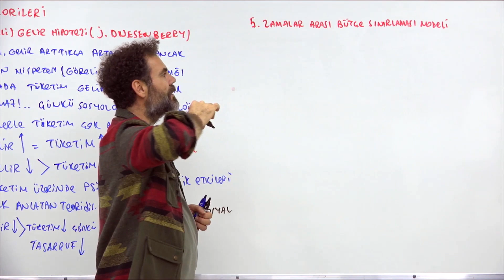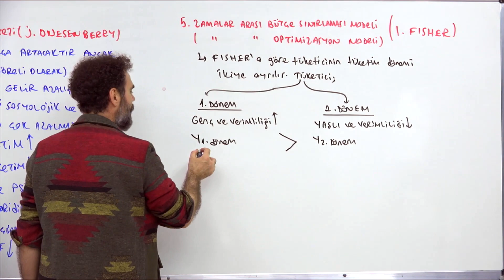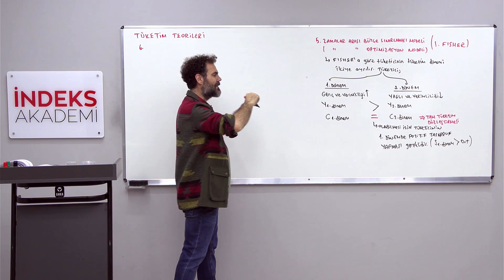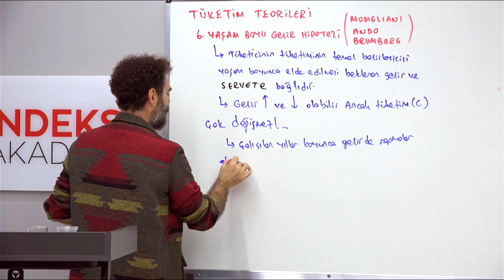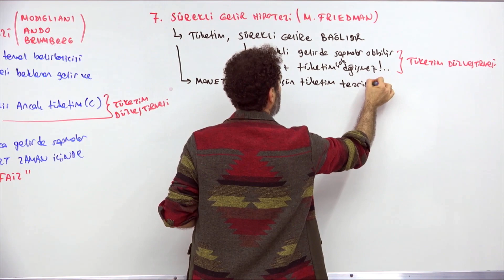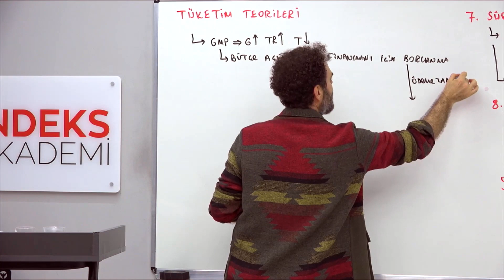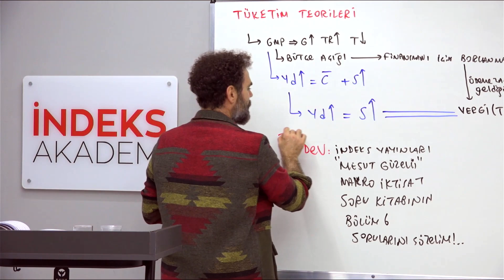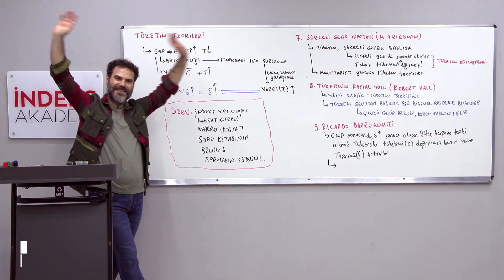90 -2025 KPSS - Makro İktisat - Tüketim Teorileri - II - Mesut GÜZELLİ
📚 Merhaba KPSS adayları! 🚀 Mesut GÜZELLİ ile "KPSS - Makro İktisat - Tüketim Teorileri - II" başlıklı videoya hoş geldiniz.

📊 Konu Hakkında:
Bu video, makro iktisatın önemli bir konusu olan "Tüketim Teorileri"nin ikinci bölümünü kapsamaktadır. Mesut GÜZELLİ rehberliğinde, tüketim teorilerinin temel prensipleri, bileşenleri ve analiz yöntemleri detaylı bir şekilde ele alınacaktır.

📘 İçerik:
GÜZELLİ, Tüketim Teorileri - II konusunda, tüketim harcamalarını etkileyen faktörleri daha derinlemesine inceleyecek. Video, gelir, faiz oranları, tasarruf eğilimleri gibi ekonomik faktörlerin tüketim üzerindeki etkilerini detaylı bir şekilde açıklamaktadır.

🔍 Detaylı Anlatım ve İpucu:
Videonun tamamını izleyerek, Tüketim Teorileri konusundaki detaylı anlatımı ve çözüm ipuçlarını öğrenebilirsiniz. Mesut GÜZELLİ'nin öğretim tarzı, karmaşık ekonomik konuları anlamanıza yardımcı olacak ve sınav hazırlığınıza değerli katkılarda bulunacaktır.

📢 Sorularınızı Paylaşın:
Sorularınızı veya düşüncelerinizi yorumlar bölümünde bizimle paylaşın. Mesut GÜZELLİ, sorularınıza cevap vermekten mutluluk duyacak ve konuları daha iyi anlamanıza yardımcı olacaktır.

🌐 KPSS Makroİktisat TüketimTeorileri MesutGÜZELLİ 🌟 Videoyu izleyerek, ekonomi bölümündeki başarınızı artırın ve sınav hazırlığınıza katkı sağlayın! Başarılar dileriz! 🌟